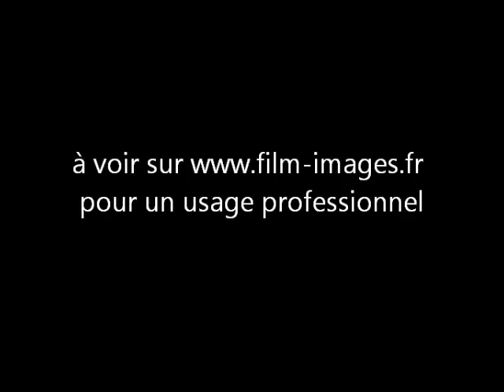Manufacturing of cigars, Havana (Cuba) 1930